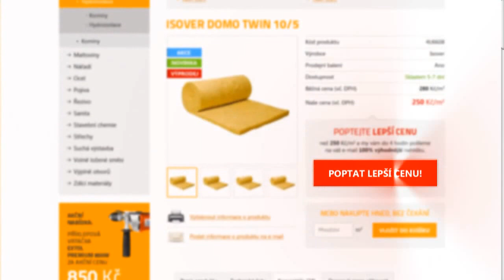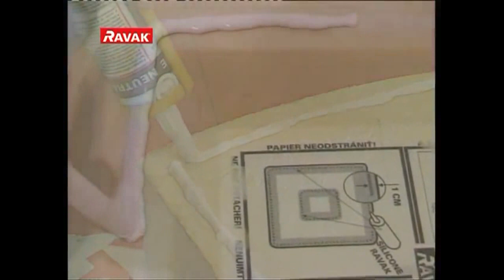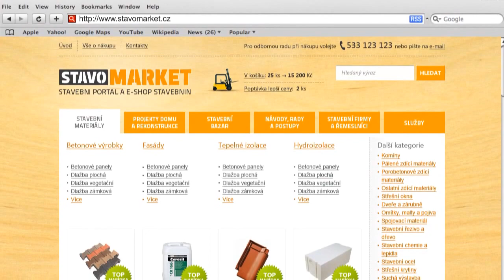Jak instalovat sprchové vaničky 1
Video-návod jak správně položit a nainstalovat sprchové vaničky RAVAK
Zdroj / Autor Ravak